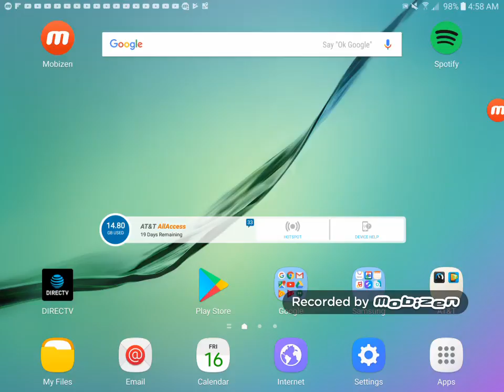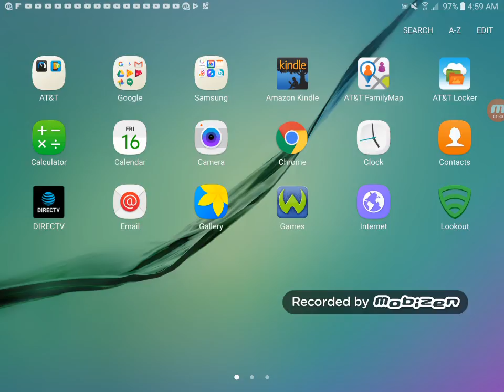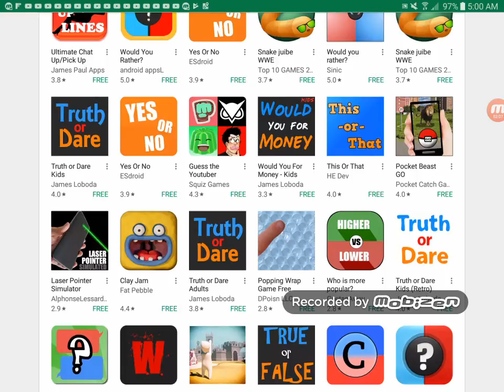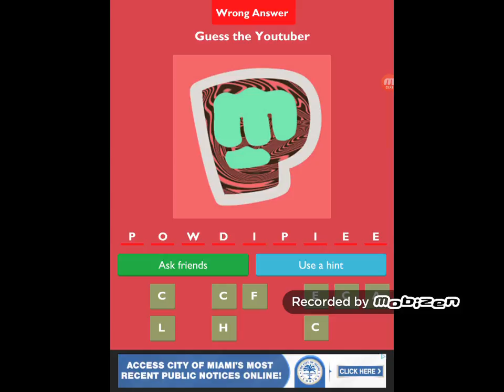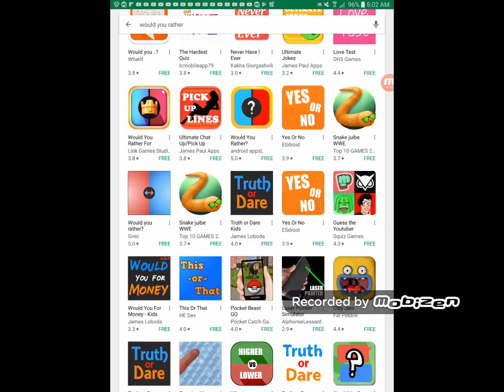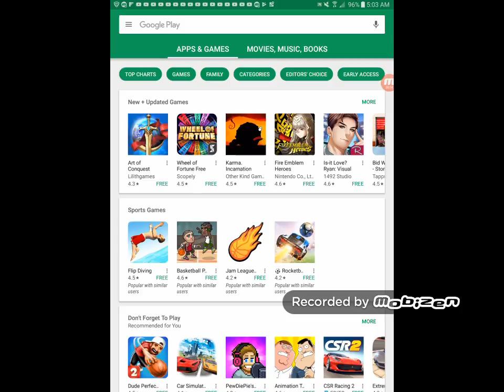Dude perfect episode 1